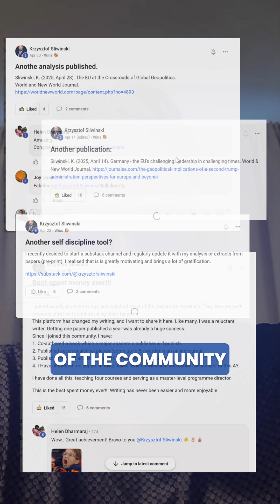This Helped Me Go From 1 To 5 Research Papers A Year